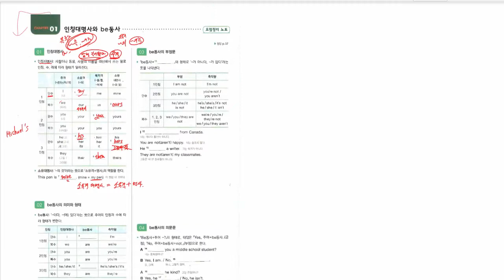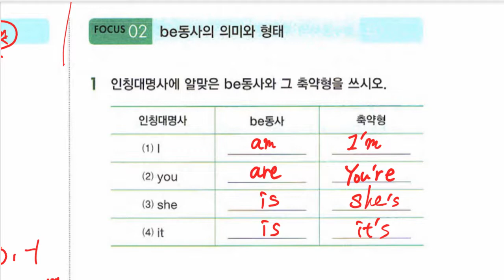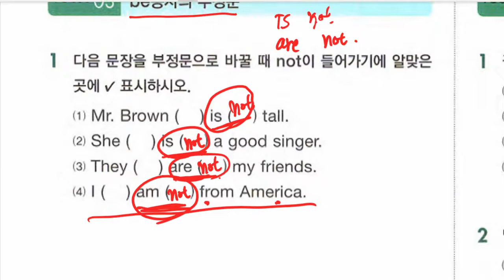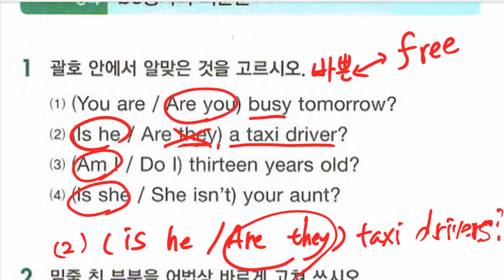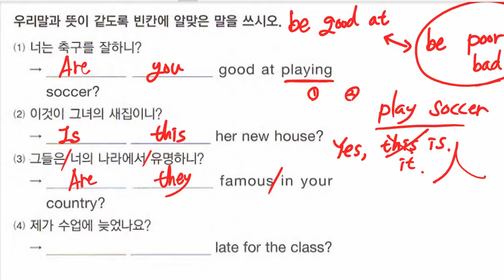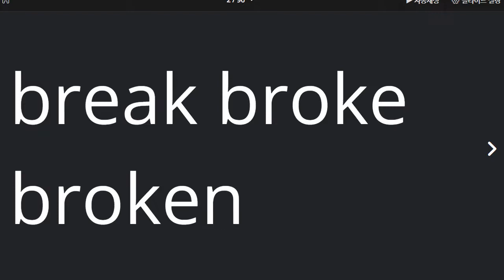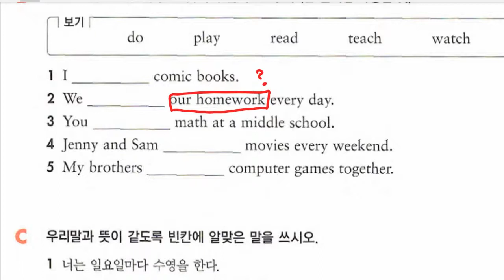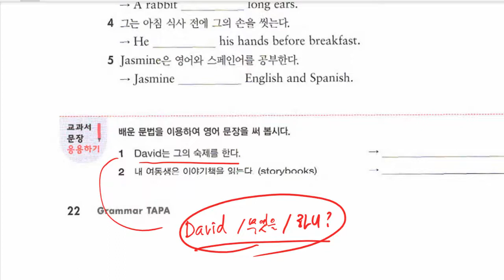중1 2022 03 16 문법 인칭대명사와 be동사 문법 일반동사